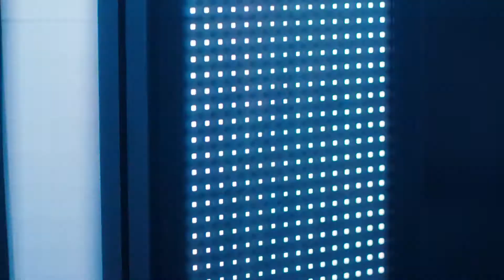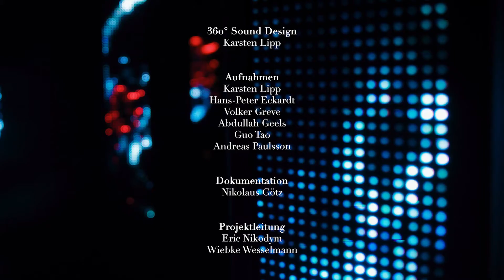Marc Sinan Company: ENDLESS PLEASURES - SURVIVAL Trailer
Transmediale Klanginstallation
10.–13.06.21, Spreehalle Berlin

Komposition, Musikalische & Künstlerische Leitung: Marc Sinan
Libretto: Maike Wetzel
Stage Design: schnellebuntebilder
Performance-Konzept & Objekte: Ulrike Langenbein

Dramaturgie: Holger Kuhla, Maike Wetzel

Ensemble ConTempo Beijing:
Xiong Xiohan - Dizi
Fanhe Liu - Pipa
Jiakang Zhang - Zheng
Yang Zheng - Sheng

Dresdner Sinfoniker:
Juliane Baucke - Horn
Robin Hayward - Tuba
Mathias Gunnarsson - Trompete
Johannes Lauer - Posaune

Marc Sinan Company:
Oguz Büyükberber - Klarinette, Modularer Synthesizer
Daniel Eichholz - Schlagzeug
Daniel Gloger - Gesang
Marc Sinan - E-Gitarre, Elektronik

Performance: Rike Schuberty

360° Sound Design: Karsten Lipp

Aufnahmen: Karsten Lipp, Hans-Peter Eckardt, Volker Greve, Abdullah Geels, Guo Tao, Andreas Paulsson

Dokumentation: Nikolaus Götz

Projektleitung: Eric Nikodym, Wiebke Wesselmann

Libretto: Maike Wetzel
Stage Design: schnellebuntebilder

Ensemble ConTempo Beijing:
Xiong Xiohan - Dizi
Fanhe Liu - Pipa
Jiakang Zhang - Zheng
Yang Zheng - Sheng

Dresdner Sinfoniker:
Juliane Baucke - Horn
Robin Hayward - Tuba
Mathias Gunnarsson - Trompete
Johannes Lauer - Posaune

Marc Sinan Company:
Daniel Eichholz - Schlagzeug
Daniel Gloger - Gesang

Performance: Rike Schuberty

360° Sound Design: Karsten Lipp

Dokumentation: Nikolaus Götz